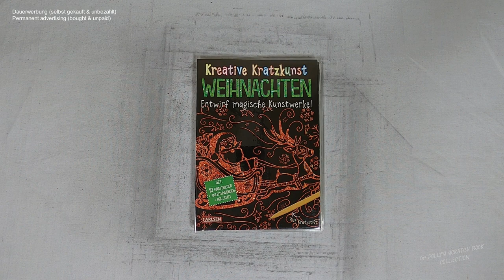ich kratze - und weg ist der Schneemann I Relaxing I Scratching I ASMR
snowman I winterwonderland I drawingvideo I scratch painting I scratch cards I scrating I relaxing I relaxingsounds I notalkingasmr I sleepmeditation I no music I coloringbook I diy

🛒 kratze selbst 🛒
dieses Set bei Amazon

📖 Bastelset 📓
kreative Kratzkunst - Weihnachten - Entwirf magische Kunstwerke
(laut Heftrückseite)